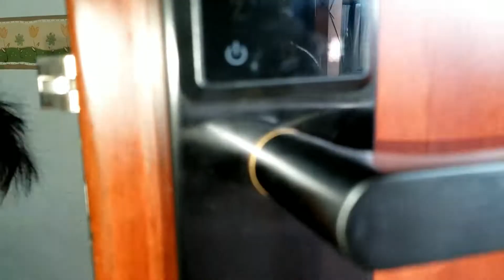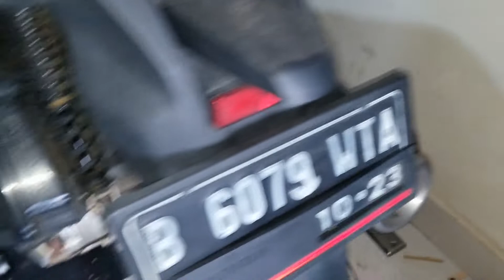Installing Biometrick Fingerprint Smart Door Lock / Memasang Kunci Pintu Sidik Jadi - 1 July 2019